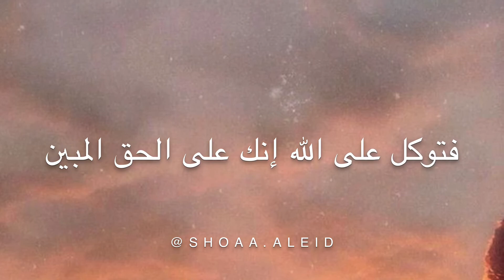فتوكل على الله إنك على الحق المبين - اسلام صبحي 🌸